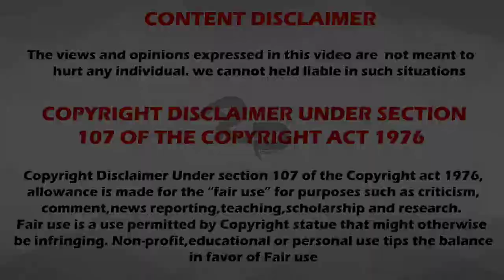ಇಂತಹ ಭಯಾನಕ ಜೈಲನ್ನು ಎಲ್ಲೂ ನೋಡಲು ಸಾಧ್ಯವಿಲ್ಲ | Malaysia's Haunted Pudu Jail | Ajith_asher